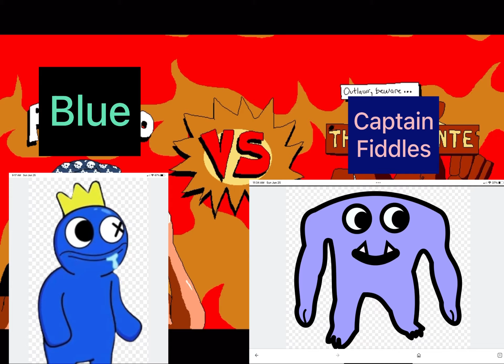Pizza tower but it’s rainbow friends boss 2